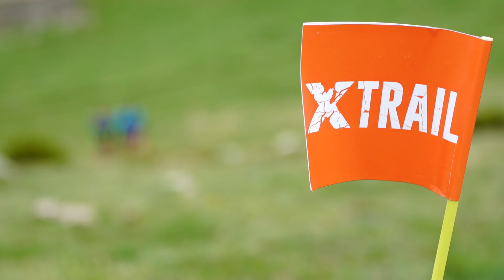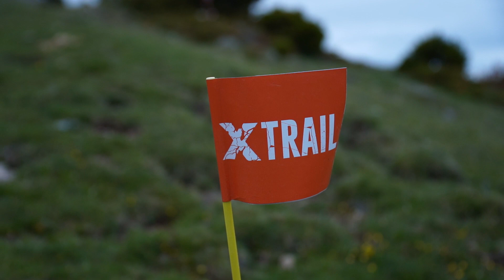Xtrail Camprodon Series Isard Atac